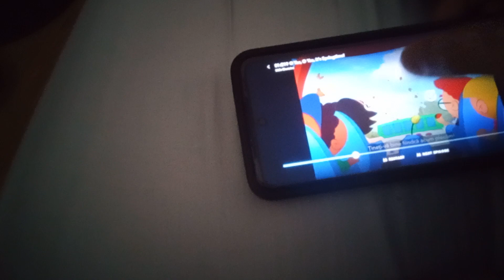January 13, 2024